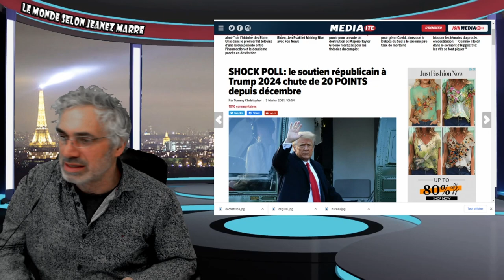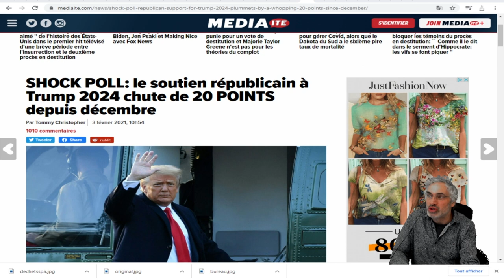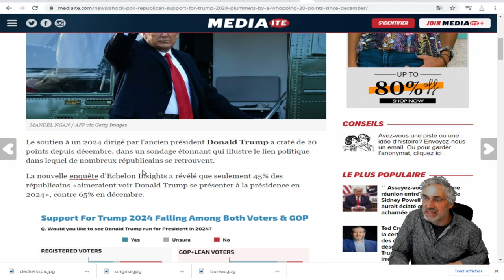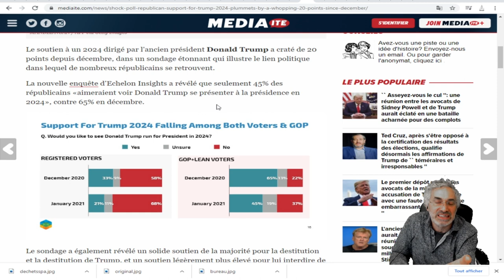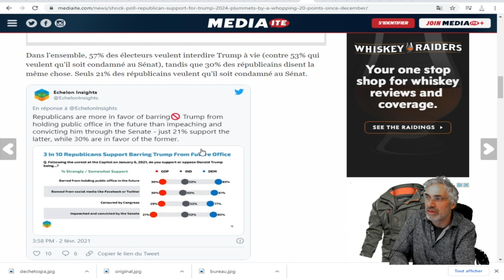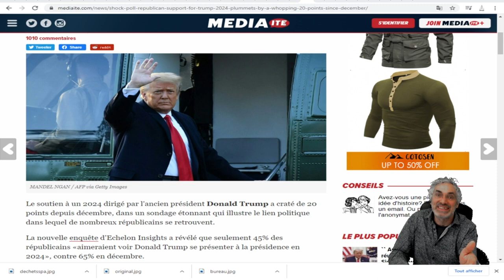LE 'DON' PARRAIN N'EST PLUS ET LES AMÉRICAINS N'EN VEULENT PLUS NON PLUS;VOIÇI CE QUI S'EST PASSÉ.